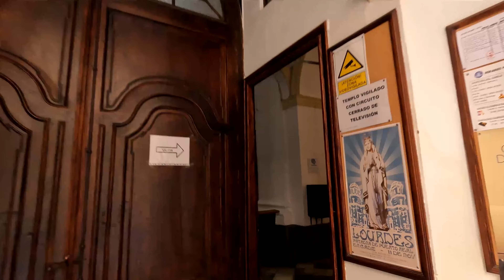Discover Beautiful Cadiz in Andalusia Spain: A Walking Tour of the Historic City Center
Join us for a captivating walking tour through the heart of Cadiz, Spain! Explore the charming streets and vibrant plazas of this historic city, renowned for its rich cultural heritage and stunning architecture. From the bustling Mercado Central to the majestic Cathedral of Cadiz, experience the beauty and history that make Cadiz a must-visit destination. Whether you're a history enthusiast, a lover of Spanish culture, or simply looking for travel inspiration, this walk through the center of Cadiz promises to delight and inspire.

Products we like:
Cameras:
DJI Pocket
Cooking:
Multi Cooker
Travel:
Samsonite - Paradiver Light